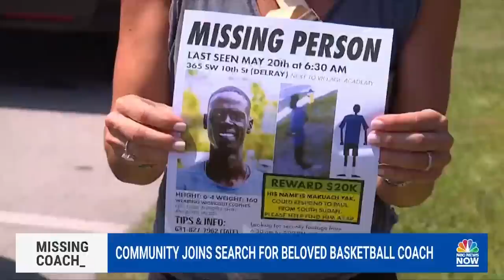Best friend leads search for missing Florida basketball coach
A Florida community is searching for basketball coach Makuach Yak, who has been reported missing for almost a week. Yak’s best friend and coaching partner became emotional while detailing search efforts for his friend.